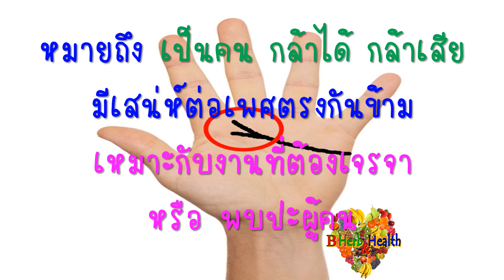เส้นลายมือ "คนเจ้าเสน่ห์" รวยเสน่ห์ มีเสน่ห์ ต่อเพศตรงข้าม รีบเช็ค เส้นลายมือ ด่วน!🖐️👩‍❤️‍👨 Charming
B_HeartHealth_Best B_HeartHealth_Best

เส้นลายมือ "คนเจ้าเสน่ห์" รวยเสน่ห์ มีเสน่ห์ต่อเพศตรงข้าม 🖐️ เช็คเส้นลายมือ ด่วน 👩‍❤️‍👨 Charming